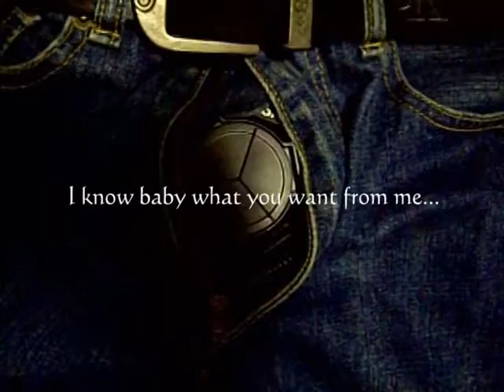exposure camera 露出カメラ RICOH GX200 + LC-1 レンズカバー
RICOH GX200 GX100 オプションレンズカバー (LC-1)  のアクション・デモ　ビデオ 撮影機材：PENTAX Optio A30